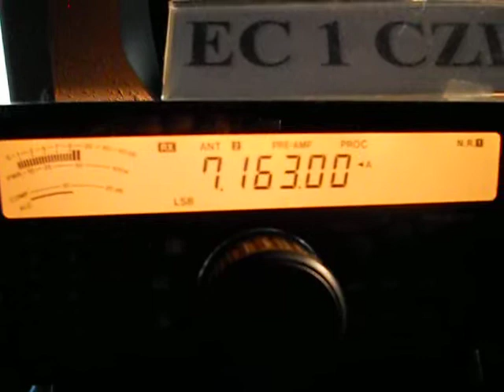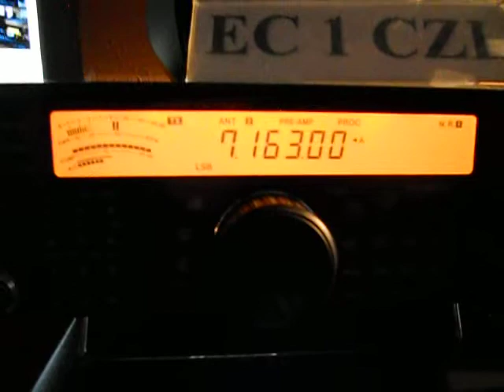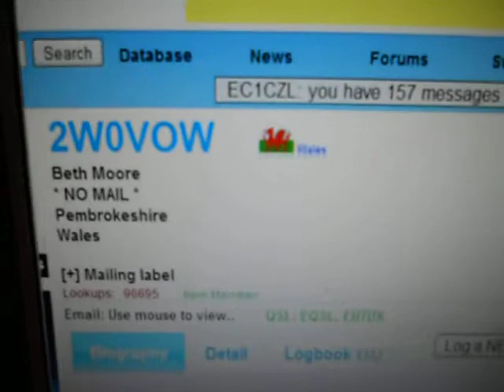2W0VOW- Beth Moore- Pembrokeshire- WALLES - 07:03 utc - 17-Mar2014- 40 meters band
2W0VOW- Beth Moore- Pembrokeshire- WALLES - 07:03 utc - 17-Mar2014- 40 meters band